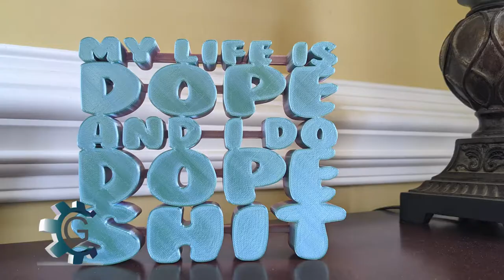Time-lapse of some products I am 3D printing for my Etsy Shop.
Thought I would throw together some time lapse videos of some of my 3d Prints. These are some that I am creating for my Etsy shop. Go on over and check it out if you are interested in anything!